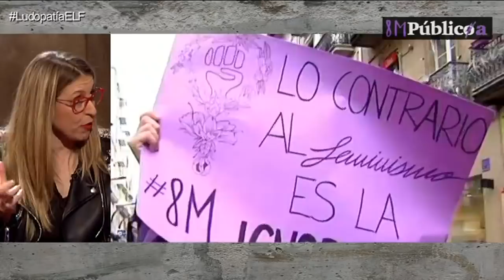EnLaFrontera181 - Entrevista a Mª Eugenia Rodríguez Palop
Juan Carlos Monedero entrevista 'En la Frontera' a Mª Eugenia Rodríguez Palop.